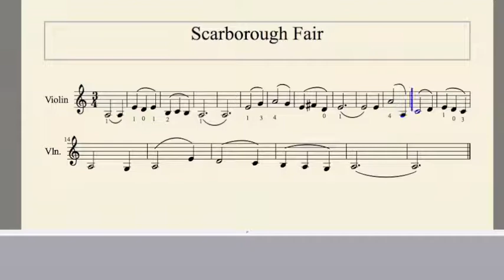Scarborough Fair Violin solo - MuseScore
Scarborough Fair Violin solo

Sheet Music for Violin in MuseScore